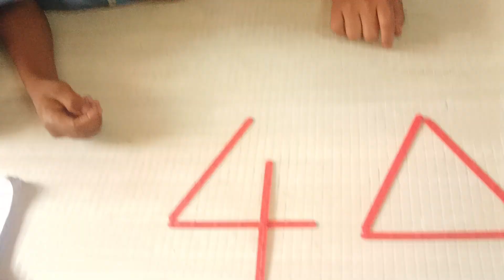जरा डोकं चालवा💡/1स्टिक हलवून 4 त्रिकोण तयार करणे🫵🏻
जरा 🧠डोकं चालवा / 💡💪🏻'1 स्टिक हलवून 4 त्रिकोण  तयार करणे' हे एक मनाला आनंद देणारे गणिती कोड आहे जे तुमच्या गणिताच्या कौशल्यांना आव्हान देईल आणि त्याच वेळी तुमचे मनोरंजन करेल. या व्हिडिओमध्ये, आम्ही तुम्हाला फक्त 1 काडी वापरून गणिताचे कोडे कसे सोडवायचे ते दाखवणार आहोत, ज्यामुळे लहान मुलांसाठी आणि प्रौढांसाठी एक परिपूर्ण आइसब्रेकर क्रियाकलाप बनतो. हे  गणित कोडे केवळ मजेदार नाही तर तुमची समस्या सोडवण्याची कौशल्ये आणि तार्किक विचार सुधारण्यास मदत करते. तर, आपल्या मेंदूचा व्यायाम करण्यासाठी सज्ज व्हा आणि हा व्हिडिओ पाहताना मजा करा. जर तुम्ही आणखी मराठी कोडे आणि रंजक खेळ शोधत असाल, तर शेवटपर्यंत सोबत रहा आणि मराठीतील आणखी कोडे व्हिडिओंसाठी लाईक आणि सबस्क्राईब करायला विसरू नका.

shorts, जरा डोकं चालवा

, जरा डोकं, youtube shorts, shorts, जरा डोकं वीडियो, video, जरा डोकं, #1 स्टिक हलवून 4 त्रिकोण तयार करणे
मराठी कोडे, Riddles, Puzzles, brain teasers, puzzles, riddles
quiz, जरा डोकं fun, puzzles, मेंदूचा खेळ